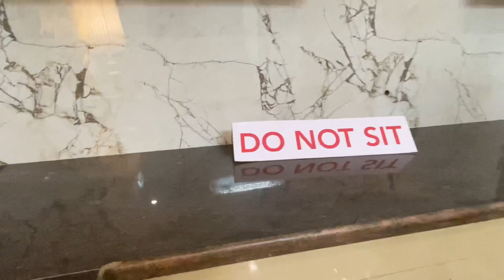1BHK for Sale in Mohali| Ready to Move House|Price 16.90 Lakh| Gated society में इतने कम दाम में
Dream Makers Property

1 BHK
Price- Starting From 16.90 Lakh
Size - 60 sqyd
Modular kitchen
Gated Society
24*7 security
Nearby market
Green area
Near Sewa Kendar
Wide internal road
2 Km from Airport Road
6 km from Chandigarh
3 Km from Kharar Bus stand